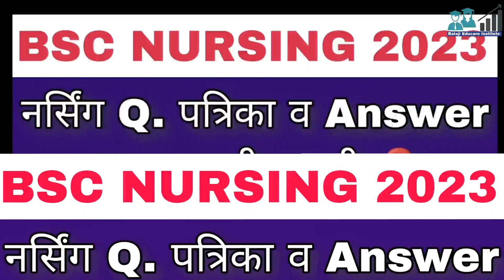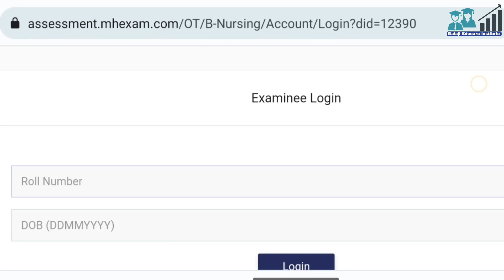Bsc nursing Question Paper & answer key 🗝️ || Bsc nursing exam latest news maharashtra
🔹WhatsApp Group for NEET UG 23 Aspirants🔹

Balaji Educare आपणास PAID COUNSELING सेवा देत आहे त्या मधे खालिल सेवा मिळतील

🔹MBBS/BDS एडमिशन मधे मदत व मार्गदर्शन केले जाईल
🔹 विद्यार्थ्यांच्या NEET स्कोअर व CATEGORY नुसार कॉलेज ची निवड केली जाईल
🔹 तुमच्या BUDGET नुसार कमीत कमी फीस् असेल अशा कॉलेज मधे एडमिशन करण्याचे प्रयत्न केले जातील.
🔹 कमी NEET स्कोअर वर ADMISSION चे कोणते पर्याय असू शकतात या बदल मार्गदर्शन केले जाईल.
🔹 कमी स्कोअर वर BAMS/BHMS ला महाराष्ट्रात कशा प्रकारे एडमिशन मिळेल या बाबत मार्गदर्शन व एडमिशन केले जाईल.
🔹 BAMS/BHMS Management एडमिशन बदल सविस्तर मार्गदर्शन केले जाईल.
🔹MBBS Management Admission बदल मार्गदर्शन
🔹 अगदी Registration पासून ते Admission होऊ पर्यंत ची सर्व प्रोसेस पार पडली जाईल
🔹 MBBS/BDS तसेच BAMS/BHMS कॉलेज ची रँकिंग नुसार निवड केली जाते.
🔹 सर्व कॉलेज च्या फीस् संधर्भाने महिती दिली जाते
🔹 Admission साठी लागणाऱ्या documents ची सविस्तर माहिती दिली जाईल
🔹 स्पॉट राऊंड मधे Admission साठी मार्गदर्शन व मदत केली जाते.
🔹 कॉलेज मिळाल्या नंतर पुढील प्रोसेस काय असते या बदल सविस्तर माहिती दिली जाईल
🔹 तुमच्या सर्व शंकाचे निरसन करून COUNSELLING मध्ये मदत करणार आहोत
🔹 Personally  व्हॉट्सॲप व फोन च्या माध्यमातून किंवा ज्यांना शक्य असेल त्यांना प्रत्यक्ष भेट घेऊन सर्व मार्गदर्शन मिळणार आहे.

वरील सर्व सेवा घेण्या साठी  आमचा PAID COUNSELLING PROGRAMME घेऊ शकता

त्यासाठी FEES
🔹₹6000/-

आहे तरी तज्या विध्यार्थी व पालक यांना  आमचा PAID COUNSELING PROGRAMME ची मदत घ्यावयाची आहे त्यांनी

🟡(AC NAME Kartik Katkade)

अन्यथा
BALAJI EDUCARE
UCO BANK ACCOUNT NO
IFSC : UCBA0002206
BRANCH : Gangakhed

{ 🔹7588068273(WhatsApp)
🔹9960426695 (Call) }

🔵खालील कोर्सेस मधे एडमिशन संदर्भाने  मार्गदर्शन मिळेल

🔹MBBS Maharashtra 🩺
🔹BAMS Maharashtra 🩺
🔹BHMS Maharashtra 🩺
🔹BDS Maharashtra 🩺
🔹BPTH Maharashtra 🩺
🔹B SC NURSING Maharashtra 🩺
🔹BAMS (MP or KARNATAKA) 🩺
🔹BHMS (MP or KARNATAKA) 🩺

Address 1 :- Yashwant Boys Hostel Kodoli Kolhapur
(भेटण्याची वेळ फक्त रविवारी या ठिकाणी मी स्वतः{कार्तिक कातकडे} Present आहे)

Address 2 :- शिवांगन अपार्टमेंट, संगमनेर, जिला। अहमदनगर
(या ठिकाणी Dr dhananjay khanke sir मिळतील)

संपर्क
कार्तिक कातकडे
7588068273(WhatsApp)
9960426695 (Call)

bsc nursing maharashtra new update
bsc nursing entrance exam 2023
mh bsc nursing cet 2023
bsc nursing maharashtra
mh bsc nursing
bsc nursing entrance exam 2023 mahar...
b.sc nursing entrance exam 2023 maha...
bsc nursing admission 2023-24
bsc nursing admission 2023-24 mahara...
bsc nursing cet 2023
bsc nursing cet exam date 2023
bsc nursing government colleges in ma...
bsc nursing in maharashtra
bsc nursing in maharashtra 2023
mht cet for bsc nursing
bams cutoff in neet 2023
bsc nursing
bsc nursing admission 2022-23 mahara...
bsc nursing latest update 2023
bsc nursing new update
bsc nursing through neet 2023
mh bsc nursing cet 2023 exam date mh bsc nursing entrance exam 2023
mh cet bsc nursing exam date 2023
mht cet bsc nursing
neet counselling 2023 maharashtra
neet ke baad kya hota hai
b pharmacy admission process 2023 m...
bsc narsingh
bams government college cut off 2022
boys bsc nursing
bsc nursing admission 2023 maharashtra
bsc nursing admission process in maha...
bsc nursing cet
bsc nursing cut off 2023
bsc nursing entrance exam 2023 prepar...
bsc nursing entrance exam 2023 syllabus
bsc nursing form fill up date 2023 maha...
bsc nursing government college admiss...
bsc nursing government college cut off...
bsc nursing maharashtra 2023
bsc nursing maharashtra admission 2023 bsc nursing new update 2023
bsc nursing pyq biology
bsc nursing reality
bsc nursing syllabus 2023
bsc nursing syllabus 2023 maharashtra
bsc nursing top government colleges in...
career after b pharmacy
cet bsc nursing application form
2023 cet exam date 2023
cet for bsc nursing in maharashtra
gmc aurangabad
gmc osmanabad cut off 2022
how to study for bsc nursing entrance e... low neet score private medical college
maharashtra b.sc nursing application fo...
maharashtra bams cut off 2022
maharashtra bsc nursing
maharashtra bsc nursing application for...
mh bsc nursing 2023
mh bsc nursing cet 2023 syllabus